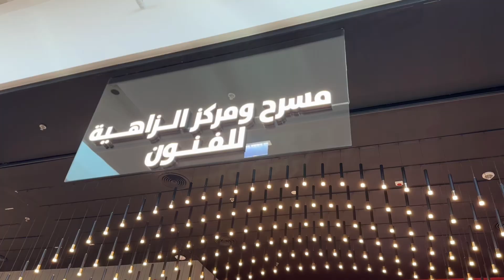. لتوعيتهم بحقوقهم"اجتماعية الشارقة" تحتفل باليوم العالمي للطفل بمسرحية على مسرح "الزاهية"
شاركت إدارة التثقيف الاجتماعي في دائرة الخدمات الاجتماعية بالشارقة في اليوم العالمي للطفل والذي يصادف 20 نوفمبر من كل عام، بتنظيم احتفالاً خاصاً بهذه المناسبة التي تهدف إلى تعزيز مكانة الطفل والتعريف بحقوقه. وأقيم الحفل على مسرح الزاهية – سيتي سنتر. واشتمل على العديد من الفقرات الاستعراضية والتوعوية والشعرية والغنائية والمسابقات الذهنية والحركية، إضافة لتوزيع الهدايا على الأطفال.